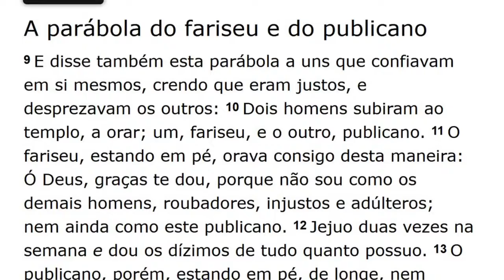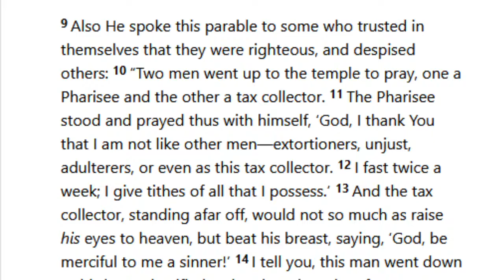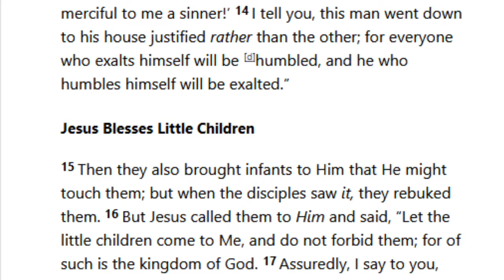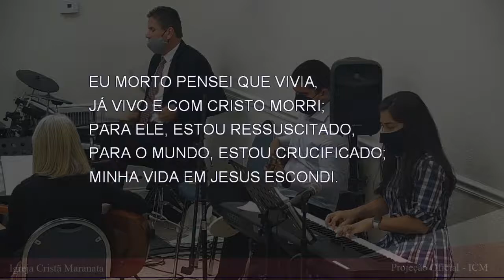Culto de Sábado (2021-04-03) Maranatha (Pompano Beach, Florida)